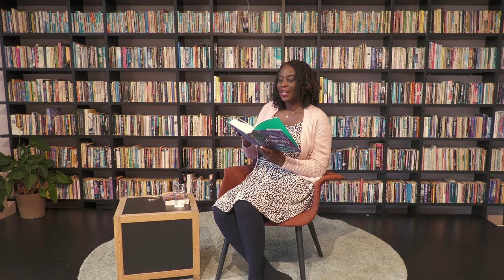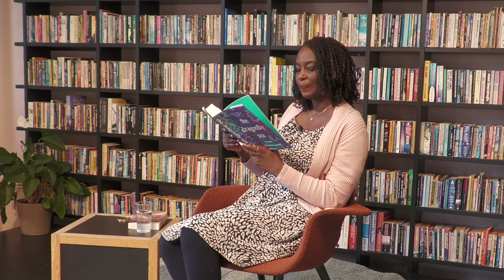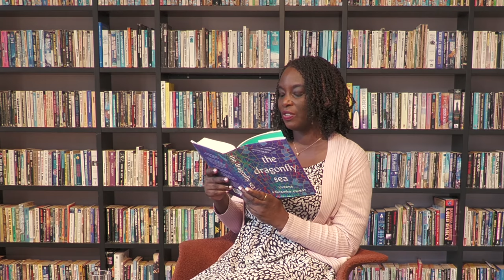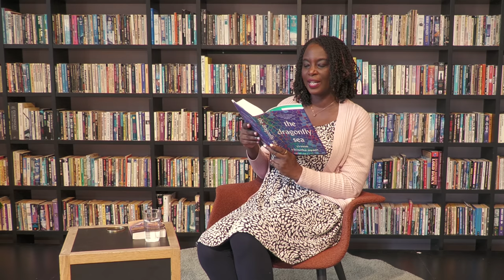Yvonne Adhiambo Owuor on her love of the sea and the ruins of history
Yvonne Adhiambo Owuor is a traveler, and her writing is inspired by the places she visits. In this video, she talks about her novel The Dragonfly Sea, set on Pate Island just off the coast of Kenya, about the historical relationship between China and the East-African coast, and about her lifelong love of the ocean.

Yvonne Adhiambo Owuor (b. 1968) is a Kenyan writer of novels, short stories and essays. Her writing has appeared in numerous publications worldwide, including Kwani?, McSweeney's, and the anthology New Daughters of Africa. She is also a screenwriter, and was the executive director of the Zanzibar International Film Festival 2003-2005. She is one of the founders of Macondo Book Society and the Macondo Literary Festival in Nairobi. Owuor is also part of the House of Literature's artistic council connected to our project promoting African and diaspora literature. The project and this video is supported by NORAD.

Vignette: Jørgen Brynhildsvoll